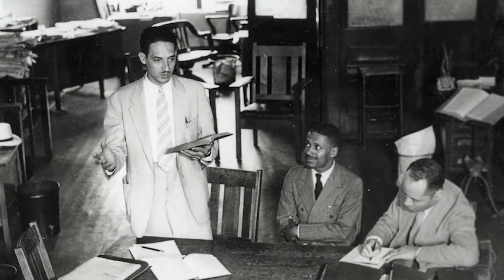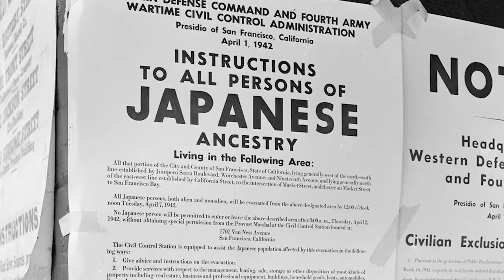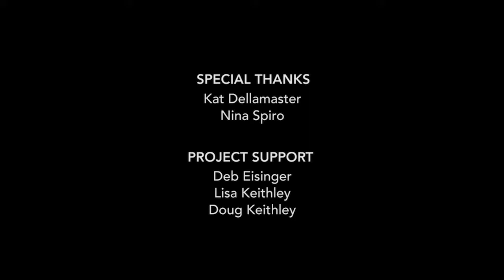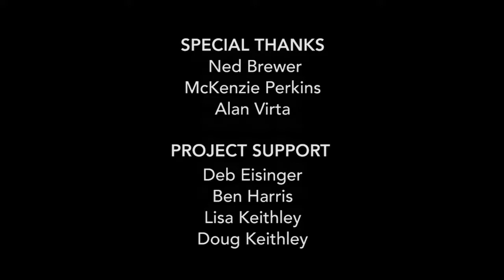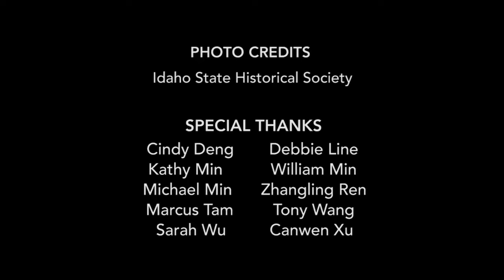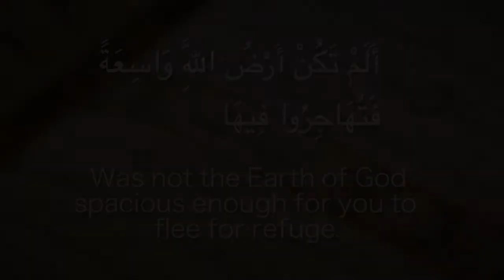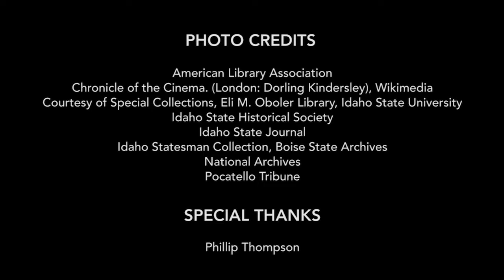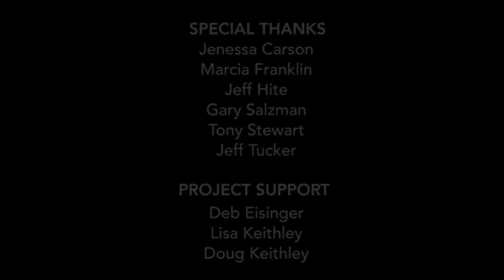"History of Human Rights in Idaho" - 13 videos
The "History of Human Rights in Idaho" video series presents the tragedies and triumphs in the shared stories of human rights.  Showcased by group, the stories present a person, place or moment in time that shaped the larger Idaho story.